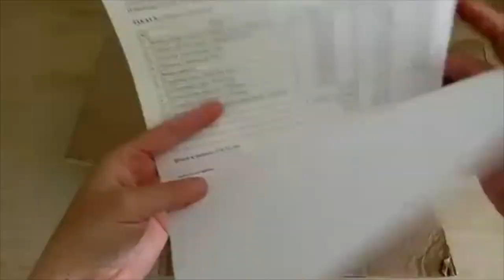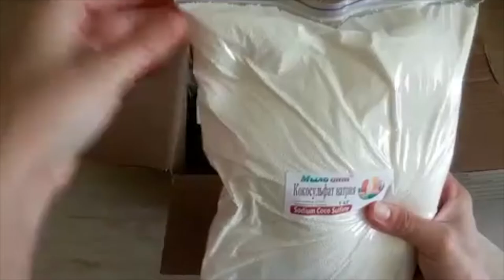Видео распаковка №225 от магазина натуральных компонентов для косметики Мыло Опт